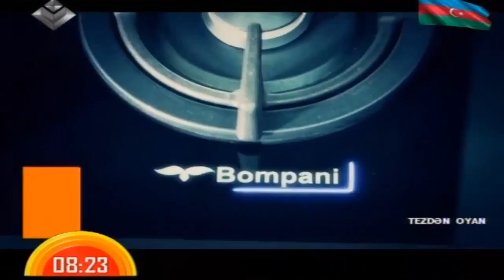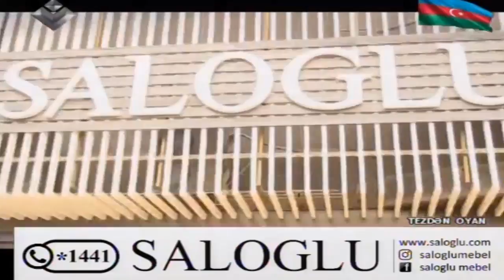Tezdən oyan (20.02.2017)